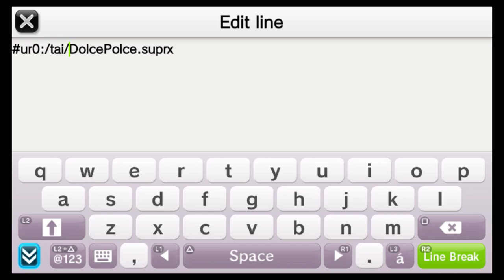DolcePolce.suprx - PSTV Blacklist Hack that just WORKS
ITS TIME TO STOP LIVING LIKE ITS 3.51!